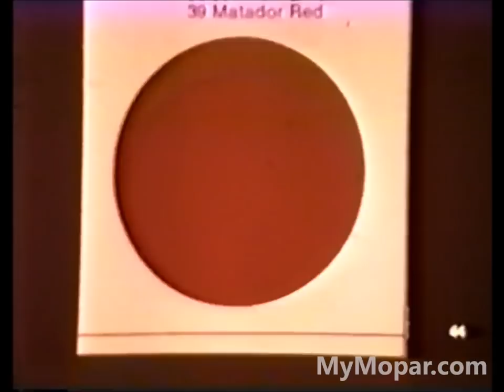1970 AMC Javelin Dealer Promo Film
1970 AMC Javelin Dealer Promo Film

MyMopar.com